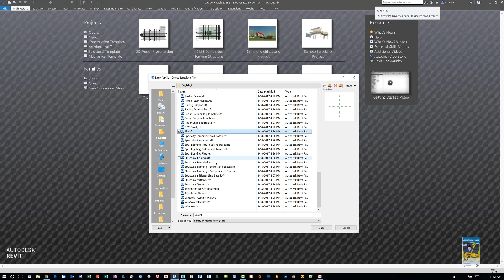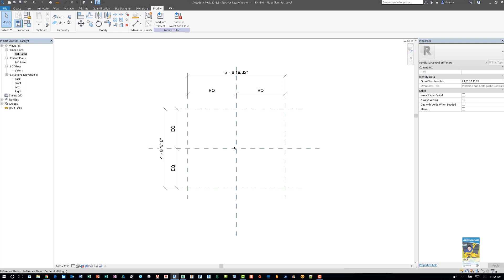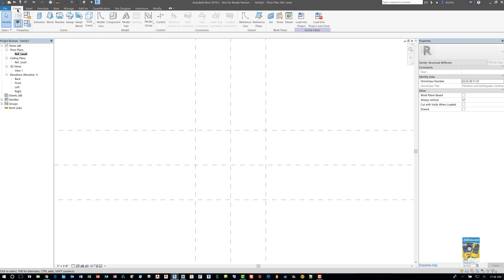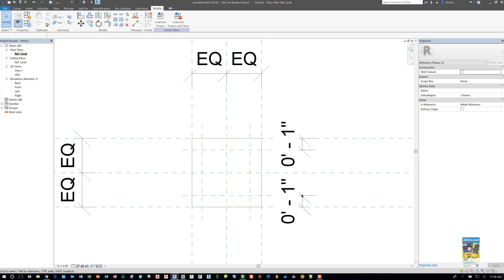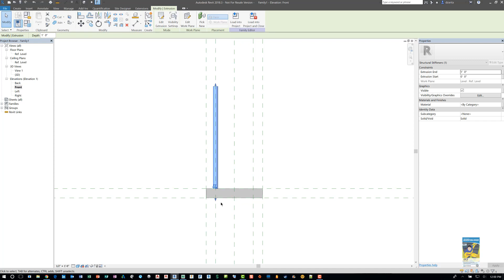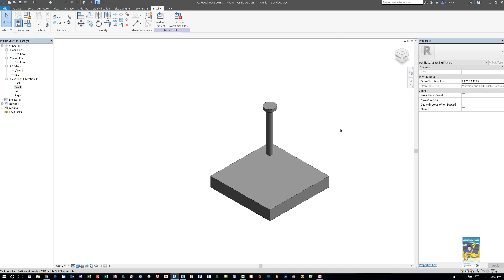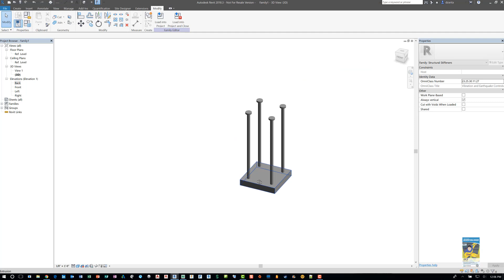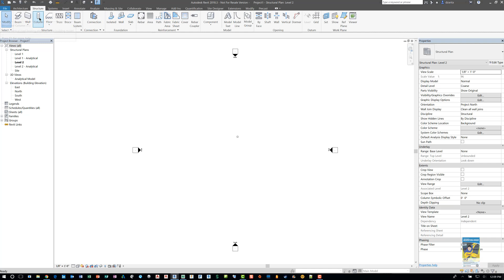Revit Embedded Plate Family - A How to Guide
How to create an embedded plate Revit family.